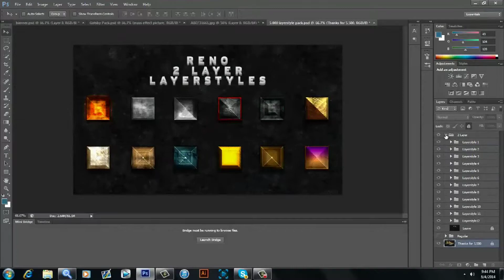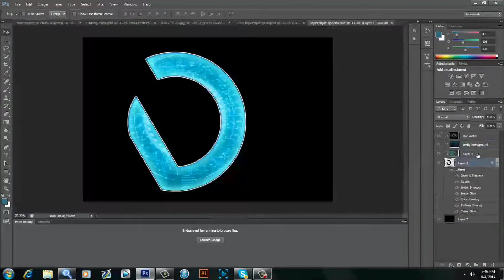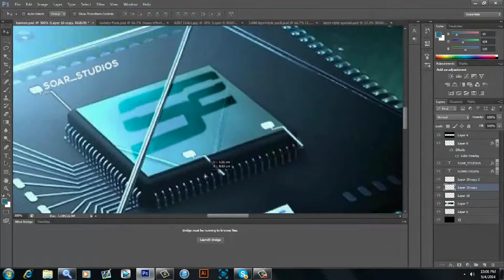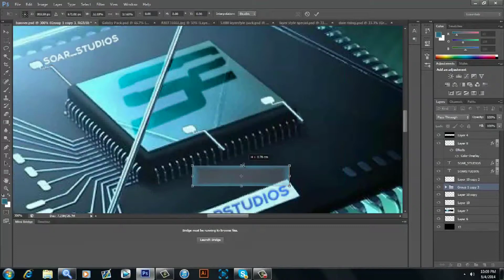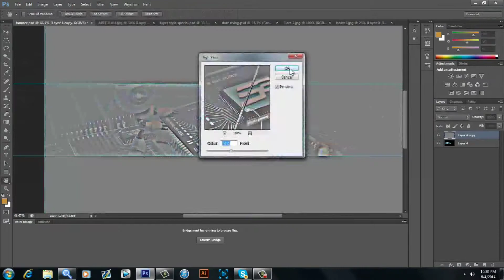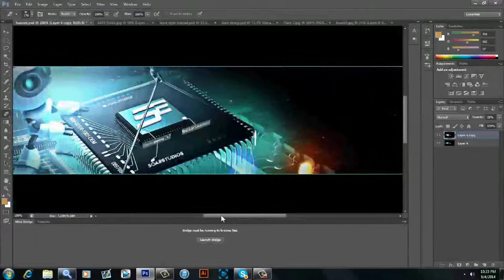WTYD Entry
Btw im no longer apart of any team